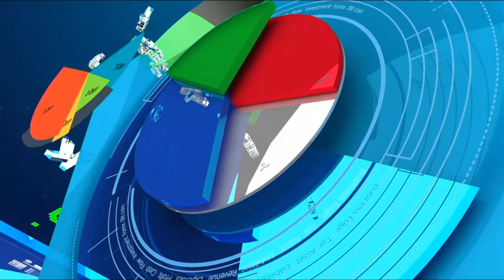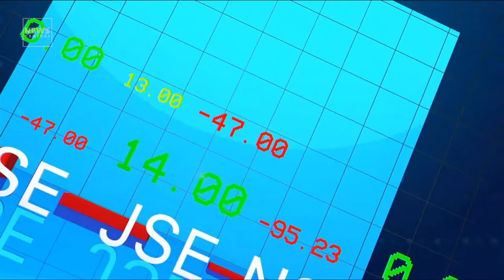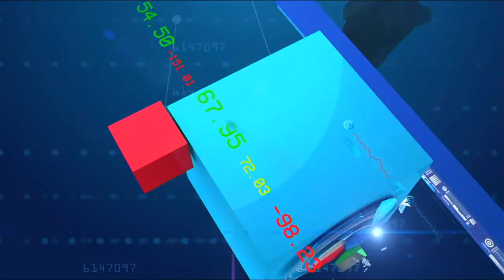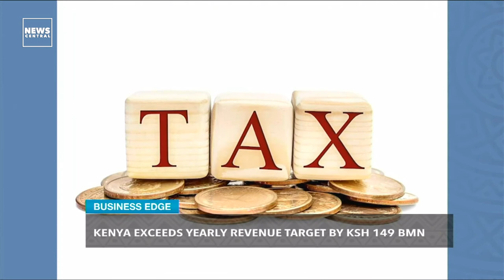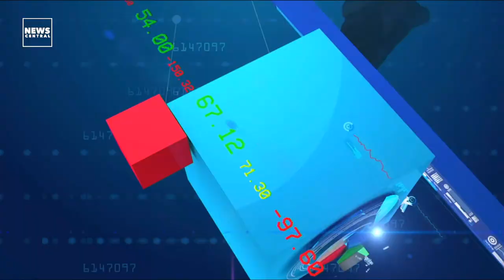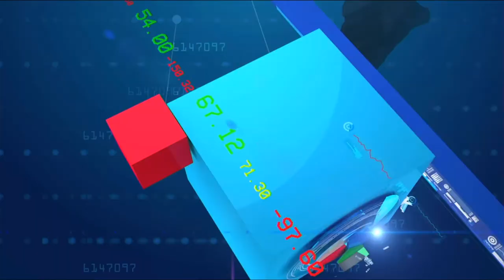Kenya Exceeds Yearly Revenue Target By Ksh 149 BMN | Business Edge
Late in 2020, Kenyan tax intelligence officials discovered that they had a problem: 1,309 businesses and wealthy individuals had failed to pay the full sum of their taxes. Collectively, they owed 259 billion shillings. In response, Kenya’s government rolled out the Voluntary Tax Disclosure Programme, a 3 year long tax amnesty scheme that would allow people and businesses who defaulted on their taxes between July 2015 and June 2020 to come clean without paying the full amount of fines and penalties.

So far the scheme has been moderately successful. Kenyan Authorities collected 9.6 billion shillings worth of unpaid taxes between January 2021 and June this year. It is one of the reasons why Kenya exceeded its taxtarget for the year ended June 2022 by 149 billion shillings bringing total collections over the year to 2.03 trillion shillings.

However, the VoluntaryTaxDisclosure program seems to be dealing with a number of tax cheats, people who want to use the scheme to get away with taxevasion. Today on BusinessEdge, we analysed this development.

Anchor:
Tolulope Adeleru-Balogun

Guest:
Mtwalo Musoni - Economist